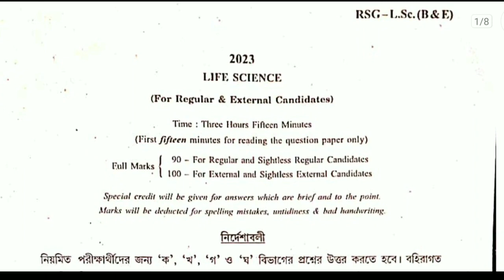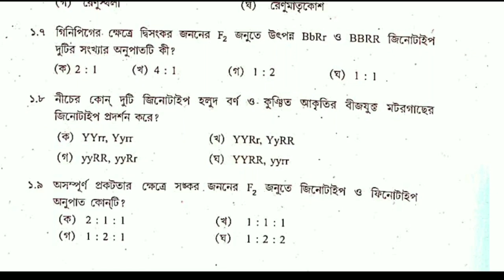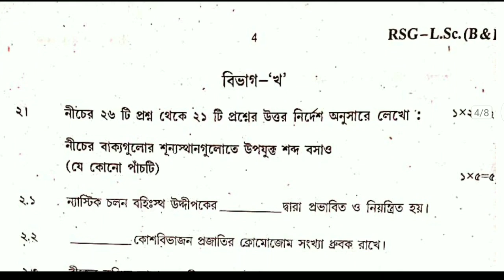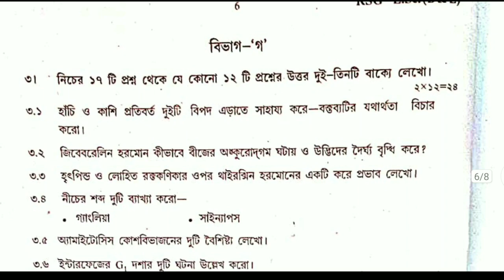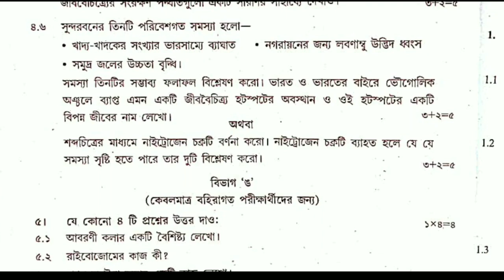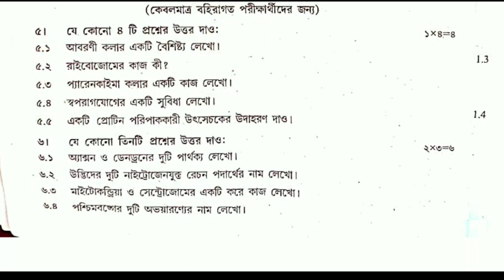Madhyamik Life Science Question Madhyamik 2023 মাধ্যমিক জীবন বিজ্ঞান প্রশ্ন 2023@GKWithKiron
download pdf